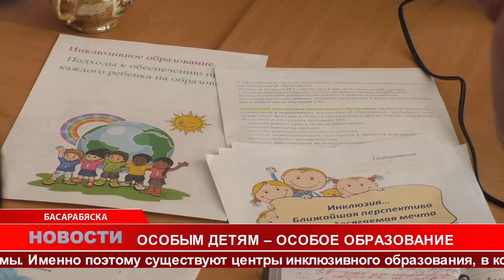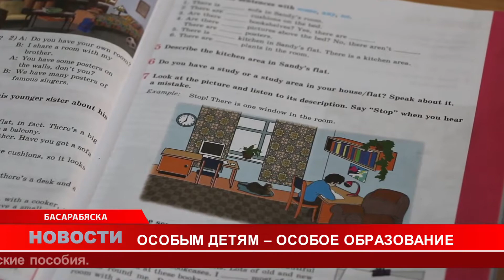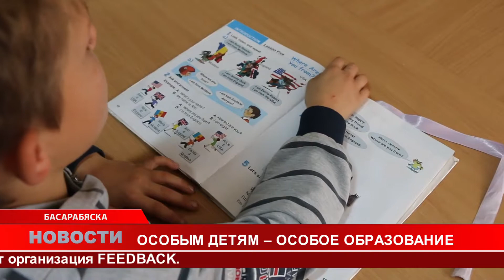Особым детям- особое образование